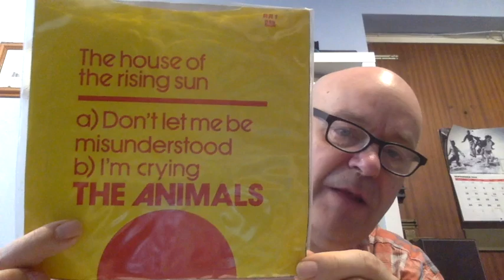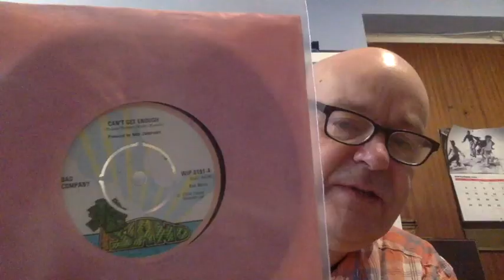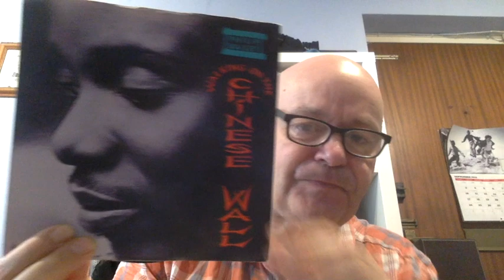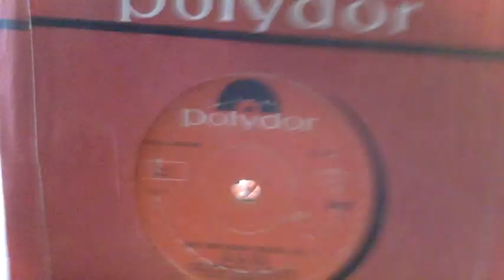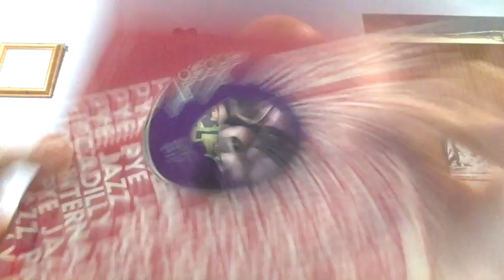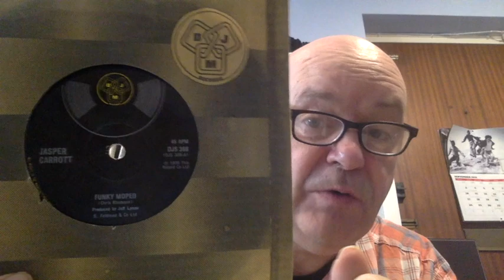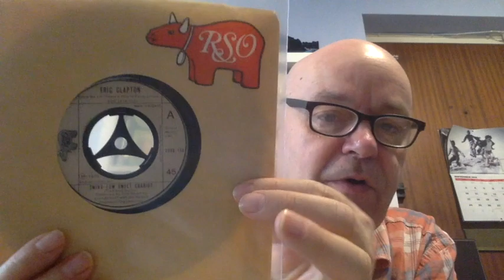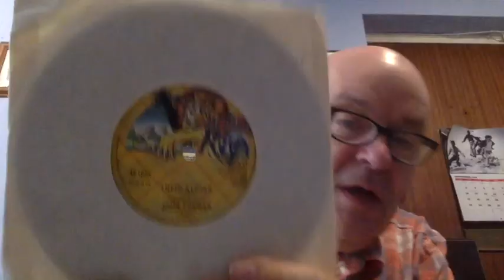Stars On 45s Episode 1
The first of a series of videos showing recent 45s spins